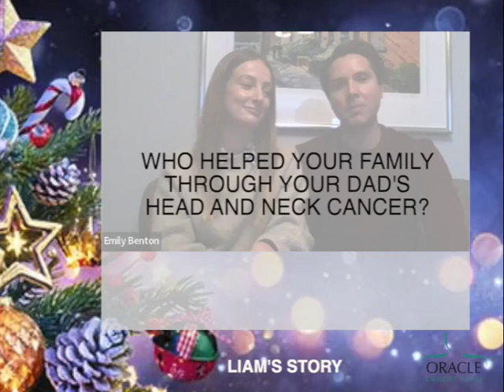Emily and Liam thank the people that helped them and their families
It takes huge support to face a diagnosis of Head and Neck cancer and Emily and Liam reflect on who helped them through their separate experiences